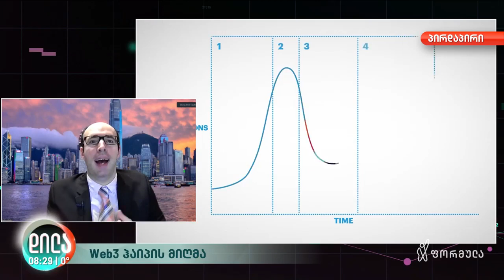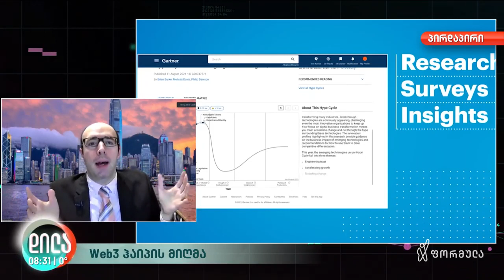FinTech Powered by Bloomberg | Web3 ჰაიპის მიღმა